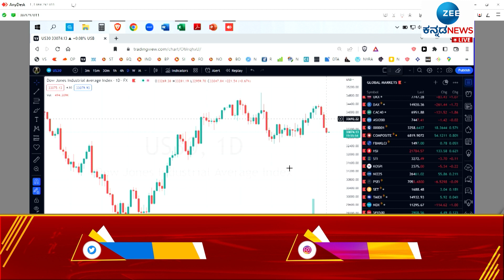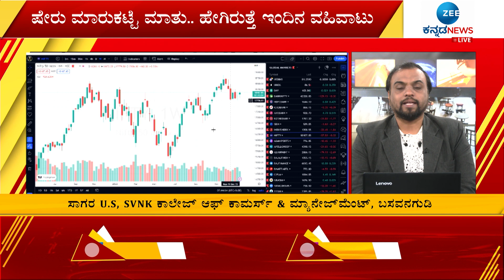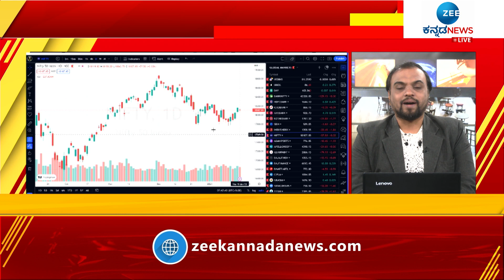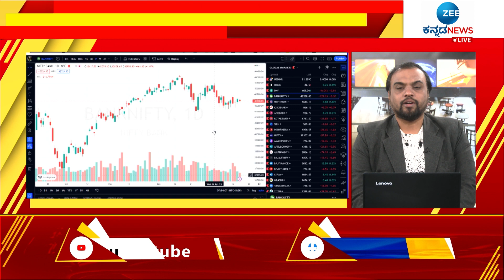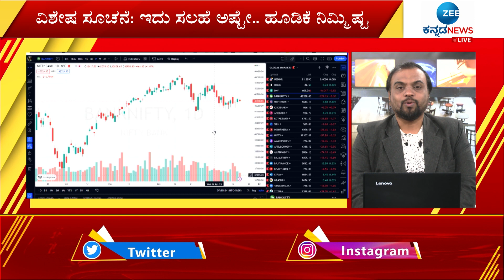LIVE : SHARE MARKET || ಷೇರು ಮಾರುಕಟ್ಟೆ ಮಾತು with SAGAR U.S (20-01-23) || Zee Kannada News